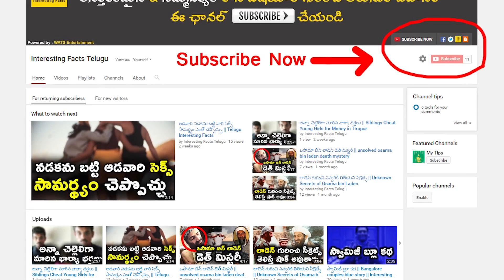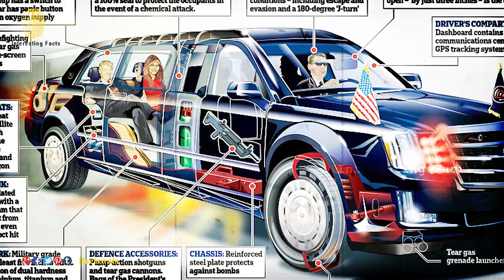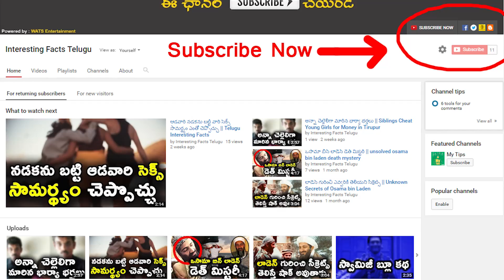అధ్యక్షుడు ట్రంప్ కారు గురించి దిమ్మతిరిగే నిజాలు || Mind-Blowing Facts About President Trump's Car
Watch Hidden Details You Didn't Know About President Trump's Vehicle / Mind-Blowing Things You Didn't Know About Donald Trump's Limo / facts about Donald Trump's presidential armored car /Mind-Blowing Facts About President TRUMP'S Vehicle / Telugu Interesting Fcats